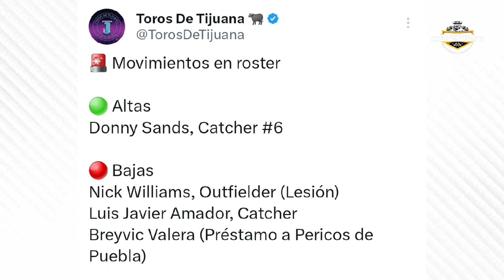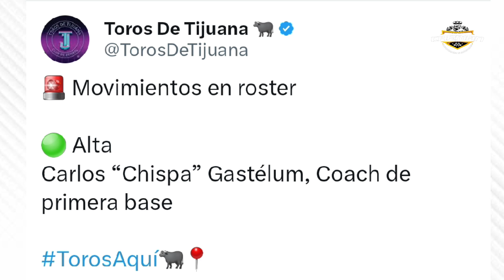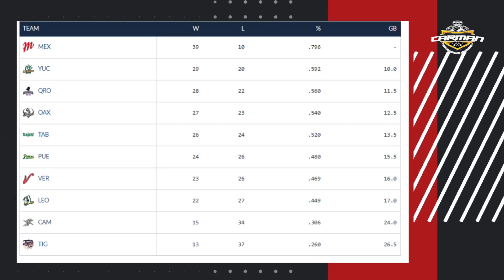BATEANDO AL DÍA